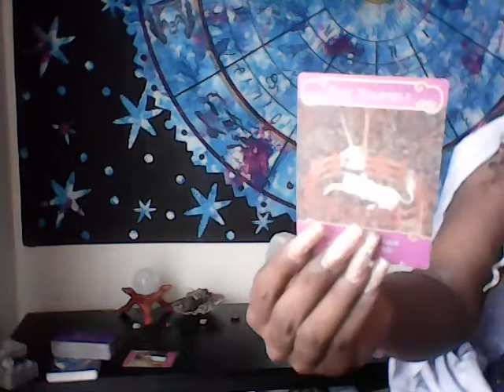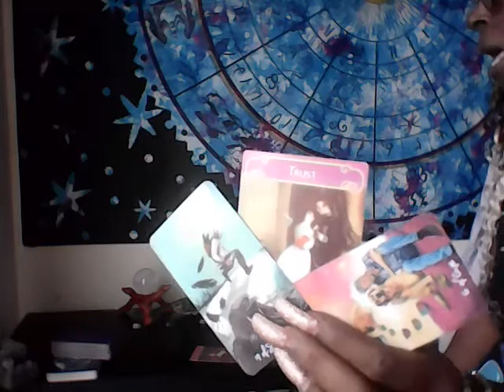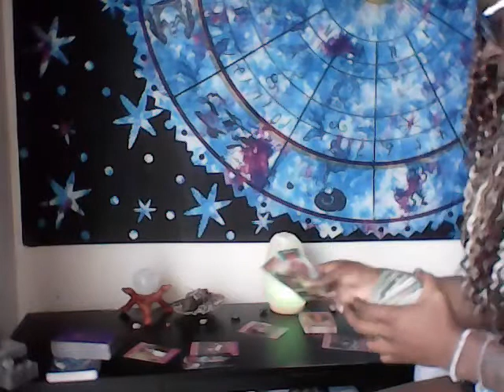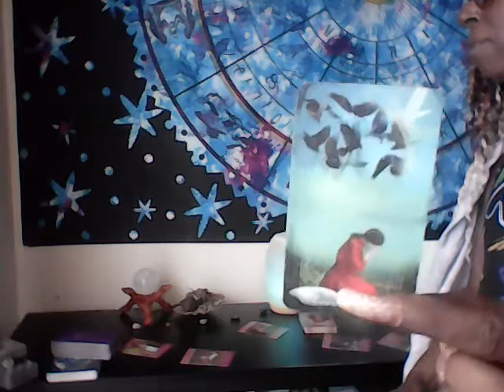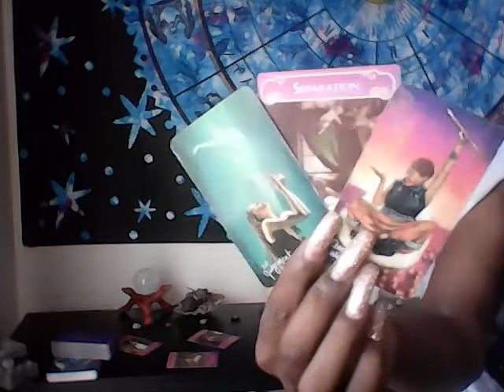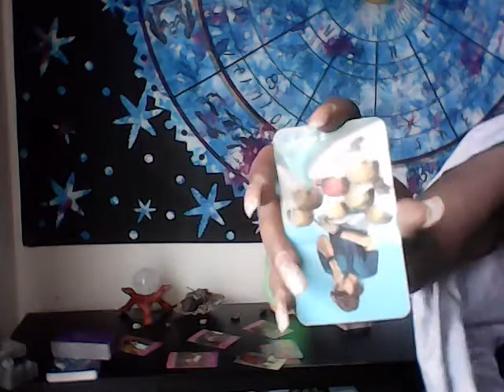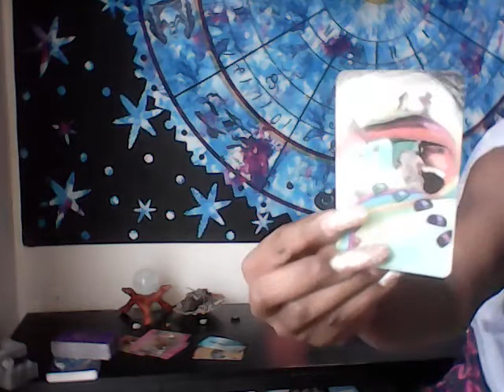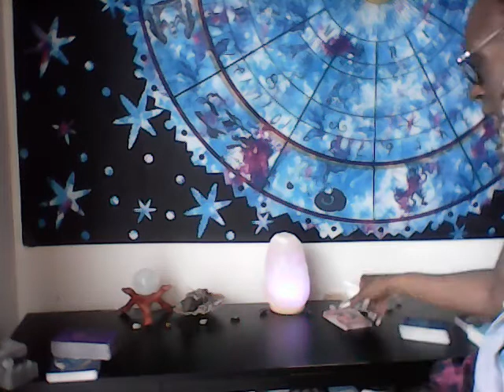SCORPIO COUPLES LOVE READING- U KEEP TRYING 2 FIX THIS SHIT BUT MONEY & THE PAST KEEPS COMING UP